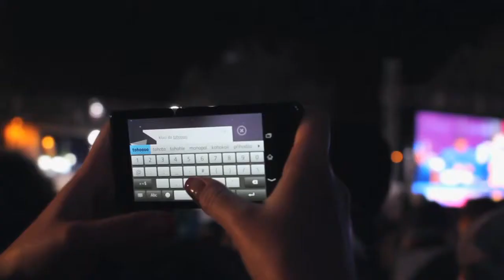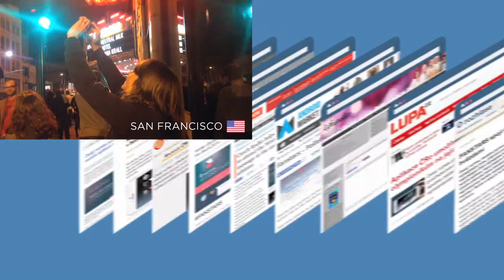Fanstars - support the Czech team in Sochi! HD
Share your support for the Czech Winter Olympic team with Fanstars. Your messages of support will be brought to the athletes personally, tagged on the one thing we share, the stars above our heads!
Install the app, point your phone to the sky, pick a star and send a message of love, support, congratulations or sympathy to any or all 88 athletes. They will be able to read and respond to your messages directly.
The Fanstars app uses dynamically rendered, actual stars with name and their exact position in the sky. Fly through the flat shaded 3D universe, to get randomly rendered 4.000 stars to choose from, at one time.
Let's light up the stars in Sochi!
Fanstars is the official app of Czech Radio, media partner of the Czech Winter Olympic team for Sochi 2014.